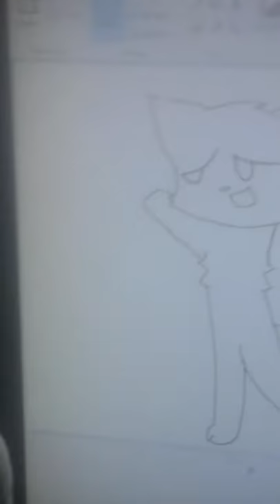Pls give me back my arm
Me SailorCryBaby and my derpy friend